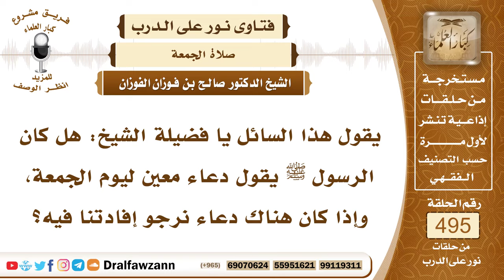7328- هل هناك دعاء معين يوم الجمعة؟ - الشيخ صالح الفوزان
"7328- يقول هذا السائل يا فضيلة الشيخ: هل كان الرسول ﷺ يقول دعاء معين ليوم الجمعة، وإذا كان هناك دعاء نرجو إفادتنا فيه؟
الجواب: الجواب: لا أعلم دعاء معينًا ليوم الجمعة، نعم، الذي ورد أنه تقرأ سورة الكهف ليوم الجمعة وليلتها، وكذلك مما يشرع يوم الجمعة الإكثار من الصلاة على النبي ﷺ في يوم الجمعة وليلتها.
السيرة الذاتية:
للاشتراك في قناة الشيخ صالح الفوزان

14_ الشيخ محمد أمين الشنقيطي
يتيوب

15_سماحة المفتي عبد العزيز آل الشيخ
 يوتيوب

رئيس الفريق
لمشروع كبار العلماء